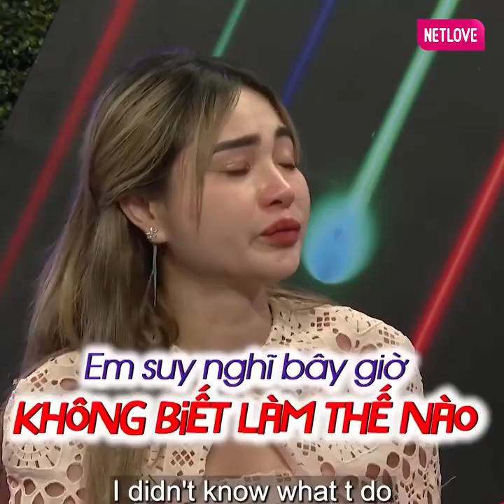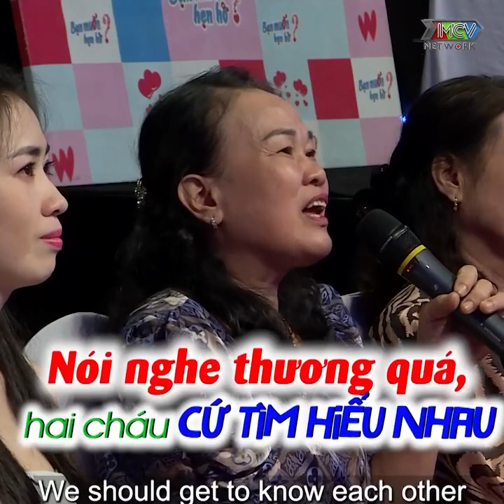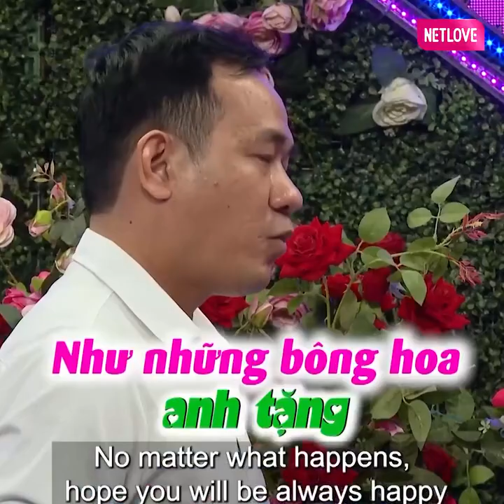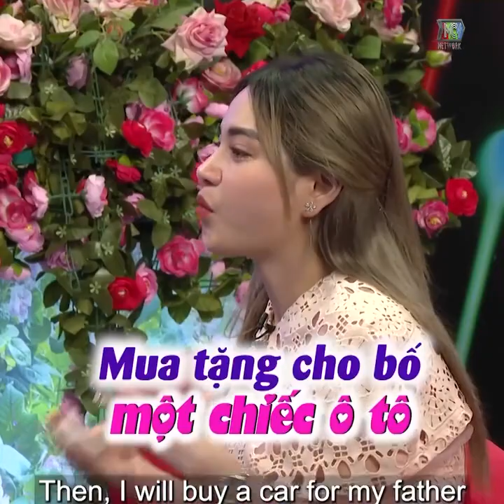BMHH. Bạn trai vừa mất thì phát hiện có thai, cô gái trốn gia đình 1 mình sinh con khiến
Bạn trai vừa mất thì phát hiện có thai, cô gái trốn gia đình 1 mình sinh con khiến